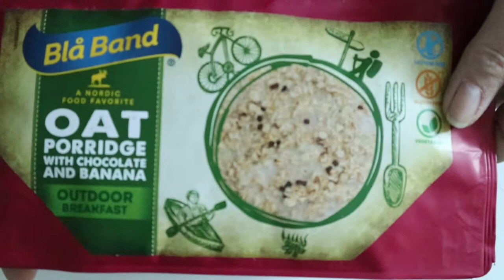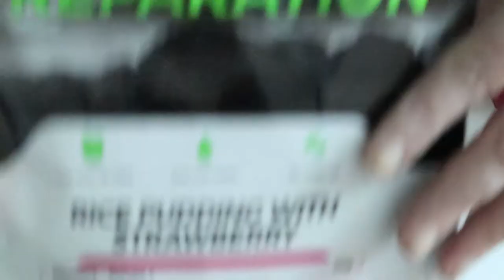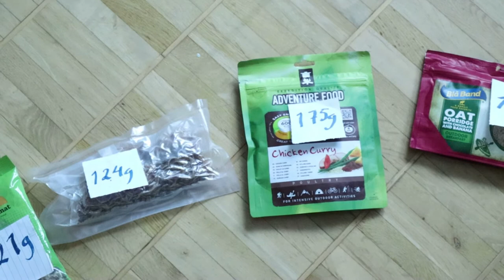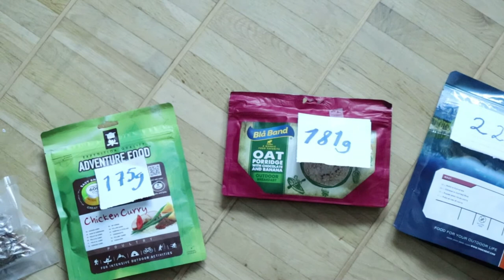112. survival food/ Överlevnadsmat (English subtitles)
There is a difference between food and food, I think freeze-dried food is more survival food when you do long hikes
There are many companies that sell outdoor food, so I have taken a few as examples below

Det är skillnad på mat och mat, frystorkad mat anser jag är mer överlevnadsmat då man gör länge vandringar

Finns många företag som säljer friluftsmat, så jag har tagit några som exempel här under

Freeze-dried & soft preserves/ Frystorkad & mjukkonserv
* Blå Band: Hitter ingen direkt sida till deras mat så länkar till en underleverantör

Har ni frågor kan ni ställa de i kommentarsfältet
eller maila till naturlivinorr (at)gmail.com